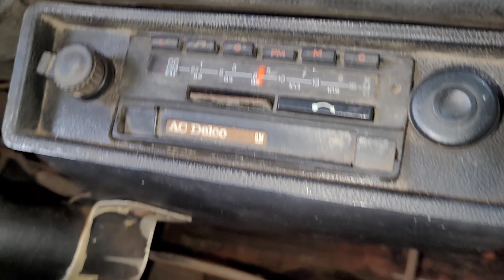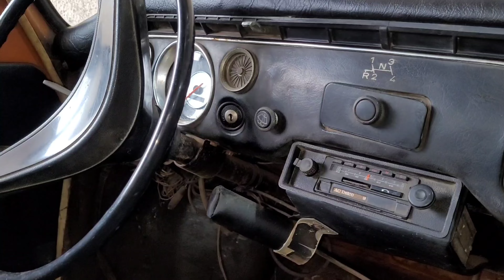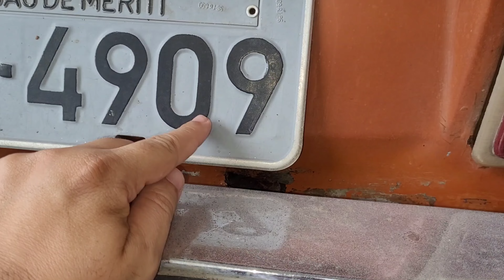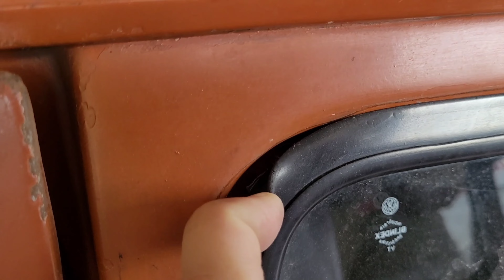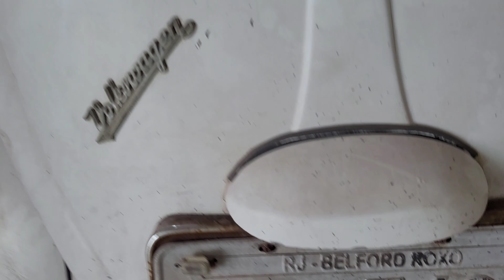SAGA VARIANT# ESTAVA# 26ANOS ABANDONADA# DEMOS UM TRATO ASSOALHO | EP 04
Saga variant# estava 26 anos abandonada, demos um trato no assoalho.